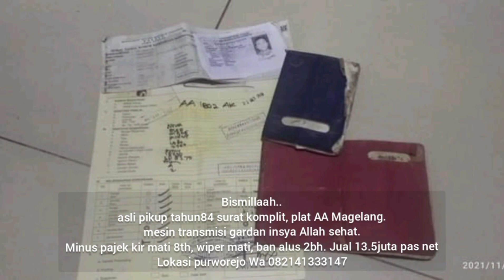Harga Suzuki carry pick up siap muatan. harga mulai dari 10 juta